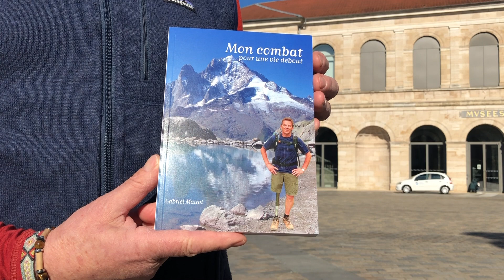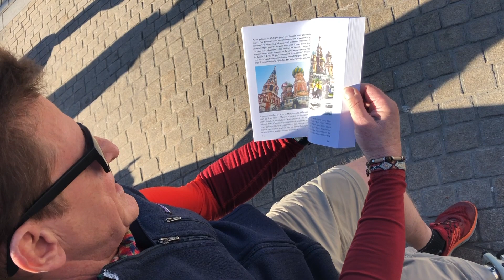L'histoire de Gabriel Mairot pour rester debout